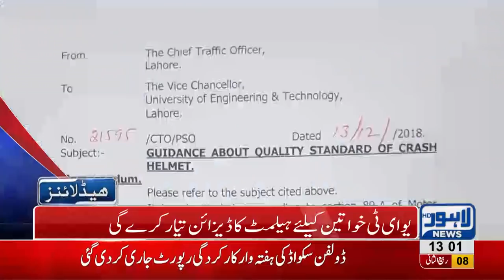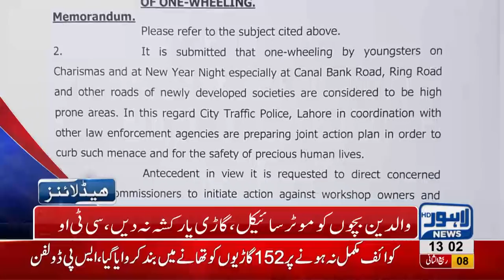01 PM Headlines Lahore News HD – 16th December 2018